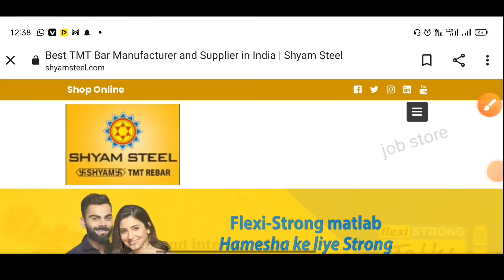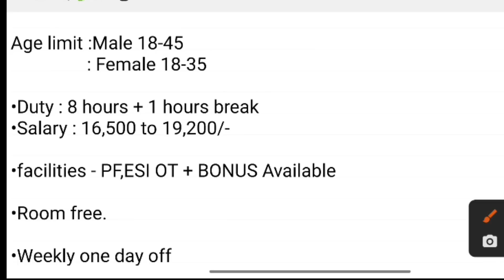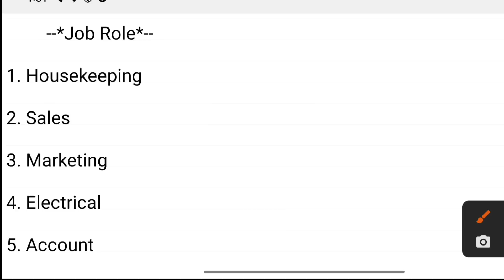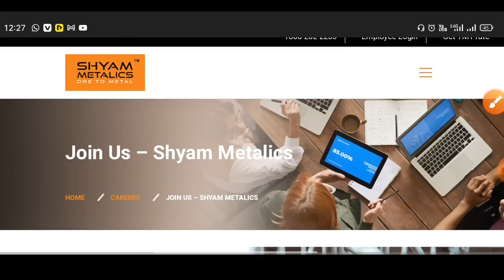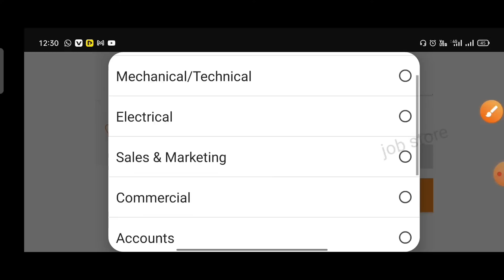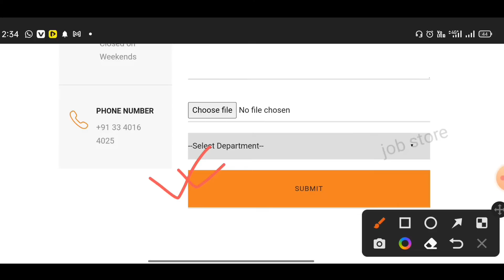Shyam Steel Recruitment 2023 | West Bengal job vacancy @Jobstore69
Shyam Steel Recruitment 2023 | shyam steel company job vacancy । @Jobstore69

Shyam steel  company recruitment 2023 | private  product shop jobs | packaging job  vacancy recruitment | work from jome jobs | Usha product packing jobs | packing jobs | Shyam steel recruitment 2023 | private company job vacancy 2023 | how to apply Shyam steel company jobs online

Shyam steel recruitment 2023 | Freshers jobs |  west bengal job | Shyam steel company recruitment 2023 | packaging jobs vacancy recruitment  | work from jome jobs | private product packing jobs | packing jobs  recruitment 2023| private company job vacancy 2023 | how to apply | private company jobs online kolkata | job vacancy | west bengal jobs hater kaj  | barite bose kaj । Private job 2023 ।

 job vacancy 2023 | private Pvt Ltd company job |wb job vacancy | kolkata recruitment 2023 | job recruitment 2023 |  private job vacancy recruitment | work from jome jobs |  Usha product packing jobs |

Private recruitment 2023 | private company job vacancy 2023 |  kolkata job vacancy |  west bengal job | Packing part time jobs | urgent job vacancy

Shyam steel company selection process | wb latest job | new job | private job recruitment 2023

  Packaging jobs 2023 | private company job vacancy | Shyam steel company job in kolkata |  job in kolkata.